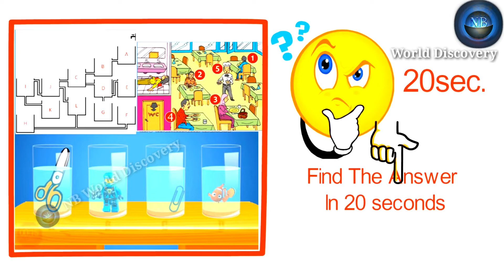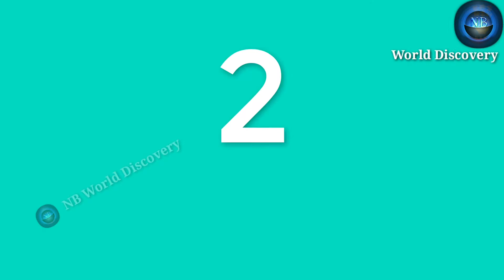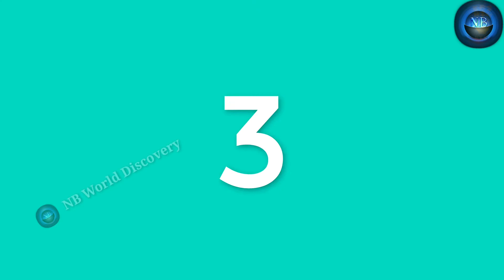5 Brain Tests Only Genius Can Answer